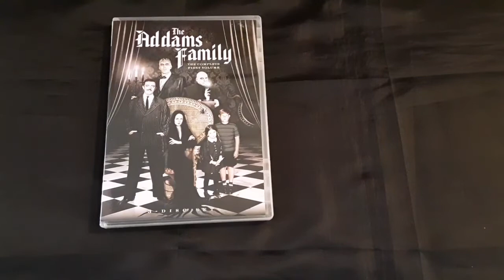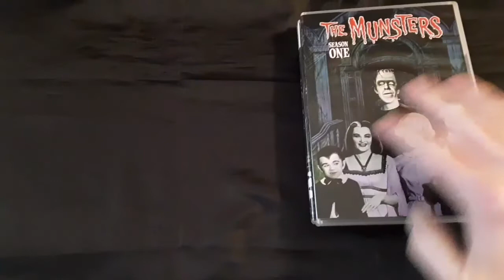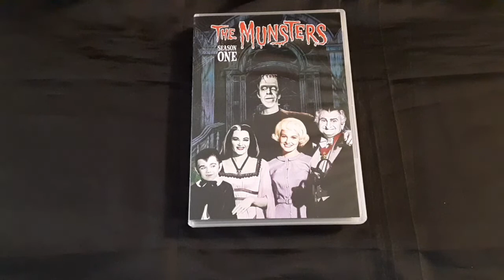FEARmily Feud- THE ADDAMS FAMILY vs. THE MUNSTERS| S1E8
Please check out Thehorrormans score for this round of FEARmily Feud.